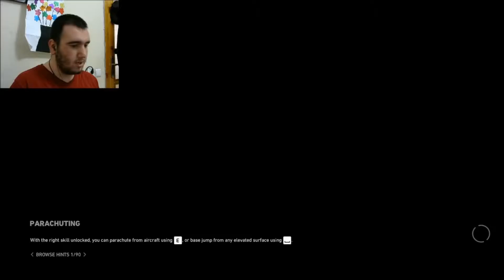GHOST RECON WİLDLANDS 4.BÖLÜM ----- HARİKA BASKIN